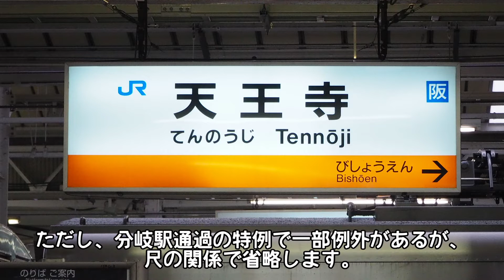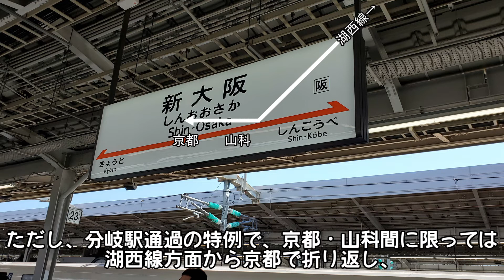【大回り乗車】たった1000円で新幹線に乗る方法！（解説編）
たった1000円で新幹線に乗る方法を教えます！